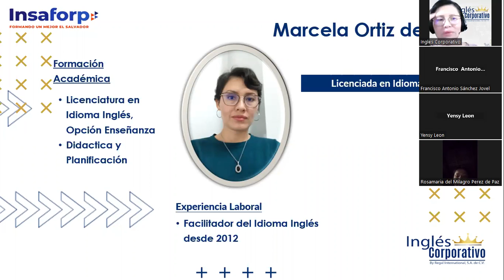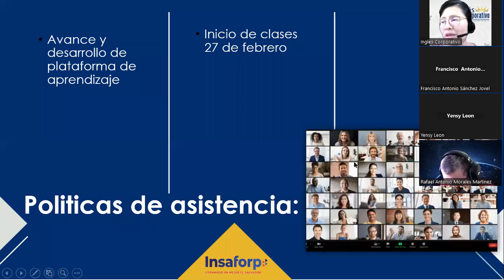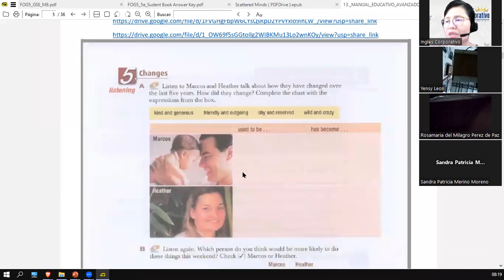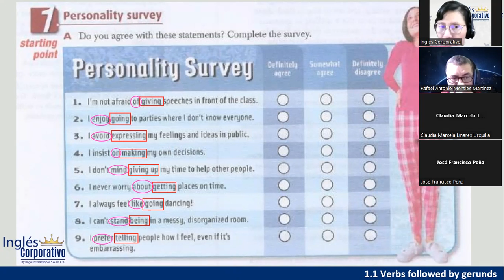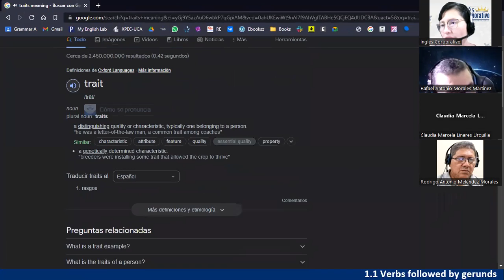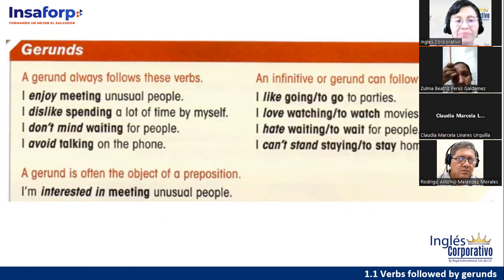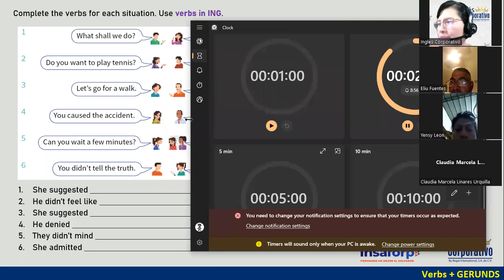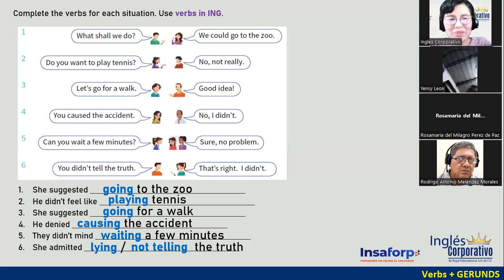Sesión 1-27 de febrero 2023-FI-REGA-137-Ortiz de Doñán-Intro-Gerunds after verbs and prepositions.